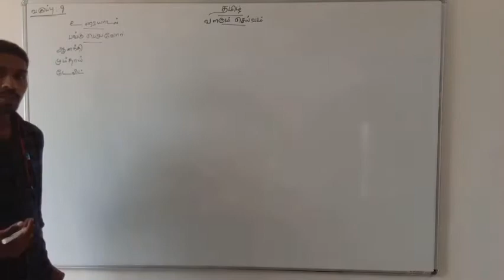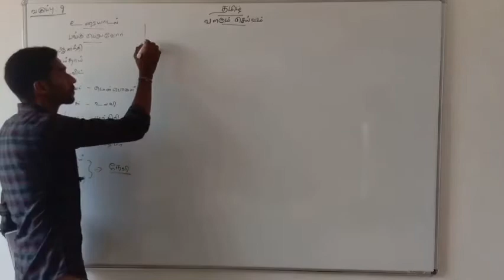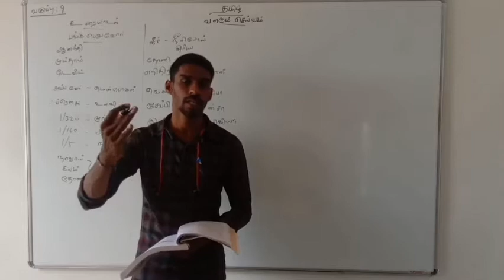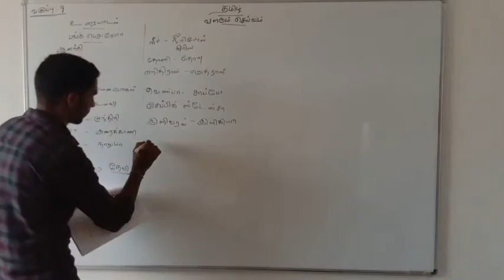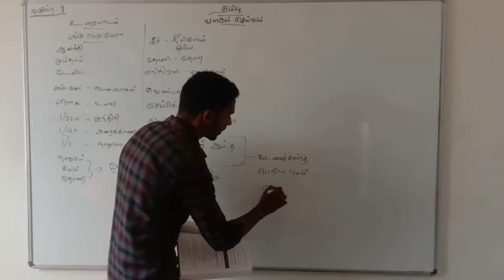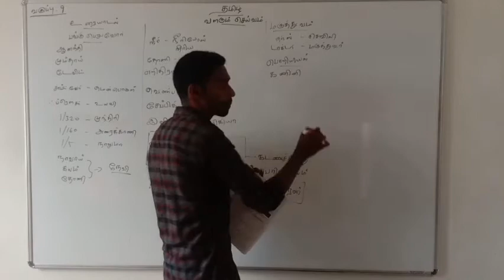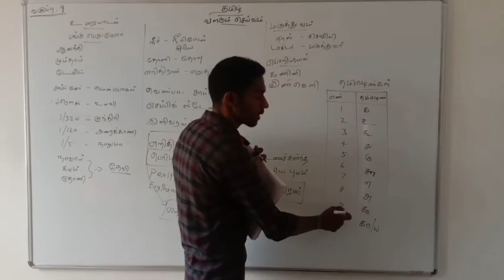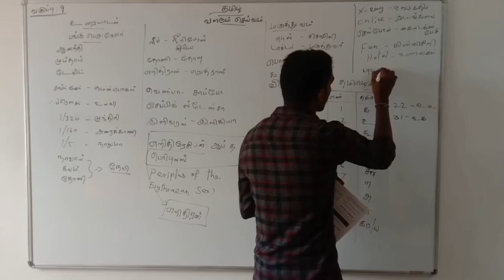9/7/2020 (9 ஆம் வகுப்பு) தமிழ்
வளரும் செல்வம்-பகுதி-3